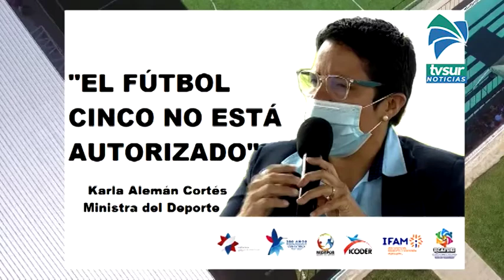Icoder aclaró que el futbol cinco no está autorizado, solo lo que se denomina Mete Gol